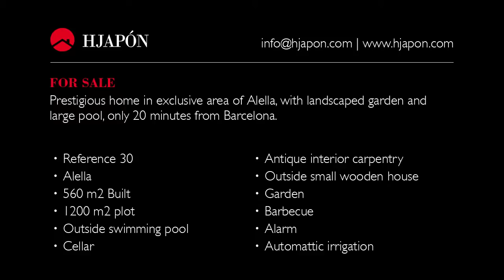BUY luxury house in ALELLA (Barcelona)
- Buy exclusive house to live all year with a good weather in one of the most prestigious areas of Maresme (Barcelona)
- Next to the sea and not far from Barcelona city, close to an important Marina and different Pitch&Putts.
- This luxury house has a big pool and a beautiful garden.